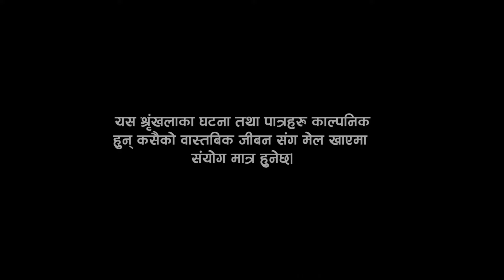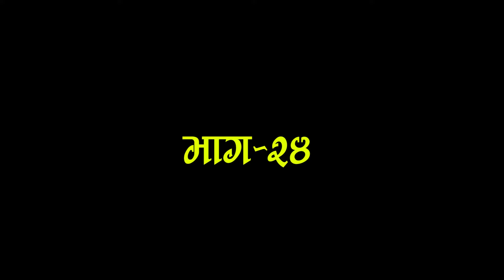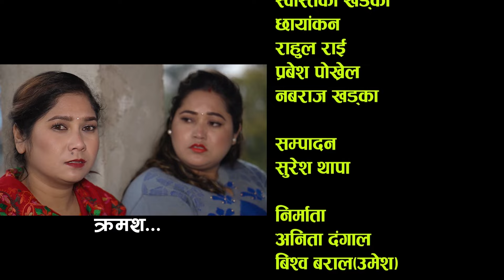सासु बुहारी भाग २४ || SASU BUHARI EPISODE 24 || Ft Bidhya Kark, Madhab Pandit, Anita dangal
Darshane Production Presents:-

Artist
Laxman Basnet
Ramesh Adhikari
Rashmi Batta
Surbir Pandit
Bidhya Karki
Roshani Sapkota
Madhab Pandit
Anita Dangal
Anumati Nepali
Tek lenghali
Bhuwan Pokharel
Bishwo Baral
Dinesh Darji
Amrita Rai

Light
Bishnu
Kamal

Make Up
Paru Magar
Swashtika Shrestha
Jiban Pasa

Transportation
Dhrub Chaulagai

Camera
Rahul Rai
Prabesh Pokhrel

Edit
Suresh Thapa

Producer
Anita Dangal
Bishwo Baral

Story/Direction
Suresh Thapa

Unauthorized downloading and uploading on YouTube channel is Strictly Prohibited And will attract punitive measures from Darshane Production. Embedding to a website is allowed.